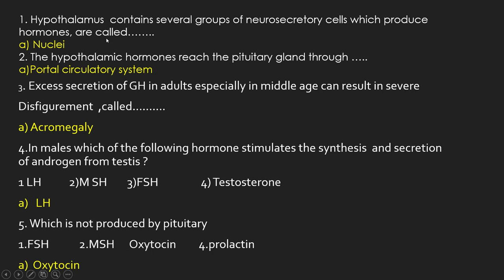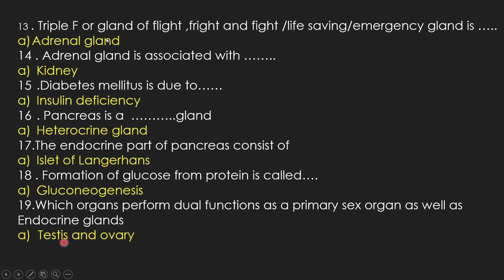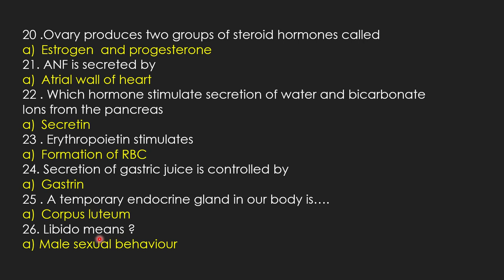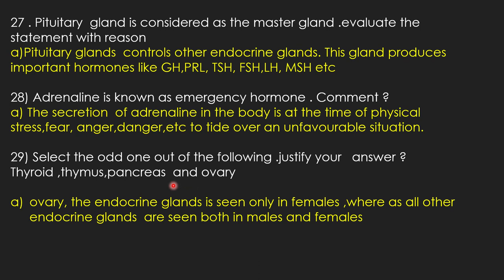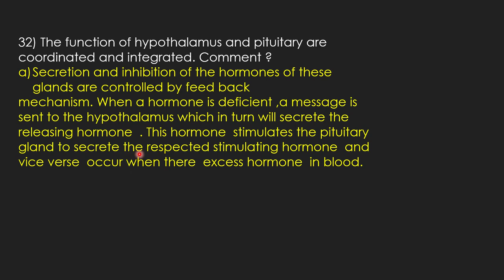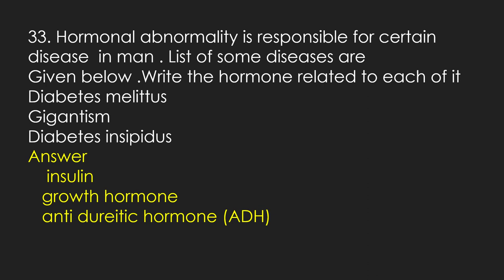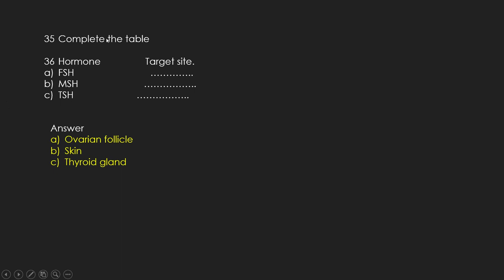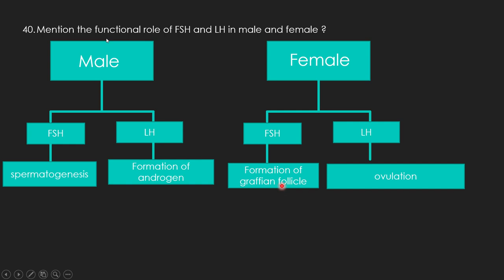Chemical Coordination and Integration| Q&A Discussion| Focus Area Based| +1| BMP Zoology